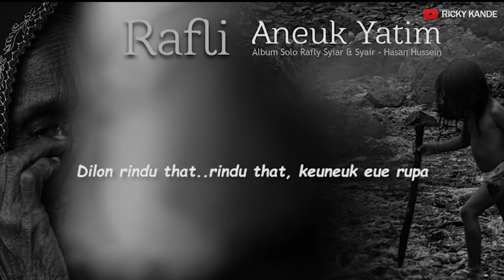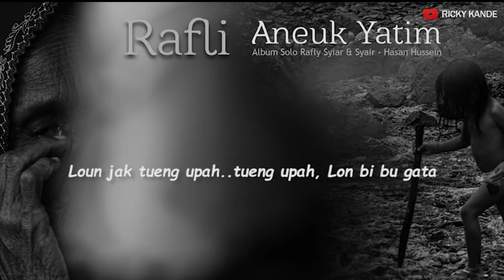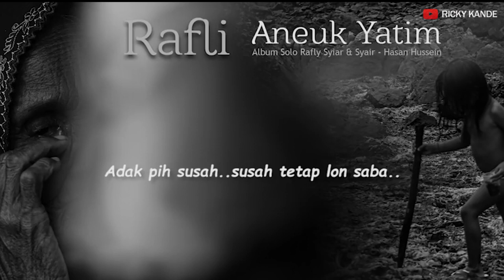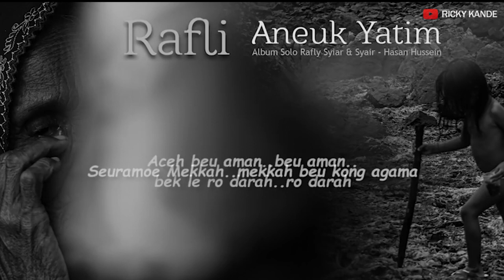Rafli - Aneuk Yatim Karaoke No Vocal